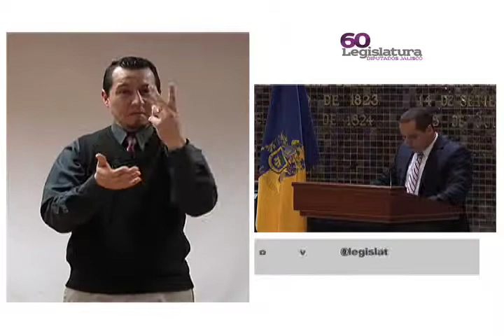Ley de Adquisiciones (LSM)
Dirección de Comunicación Social del Congreso del Estado de Jalisco, 60 Legislatura.